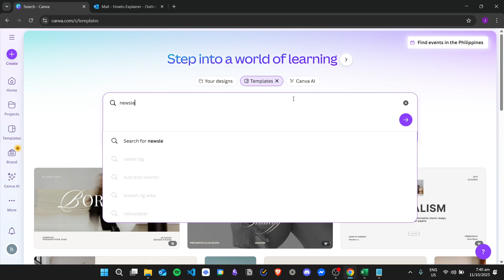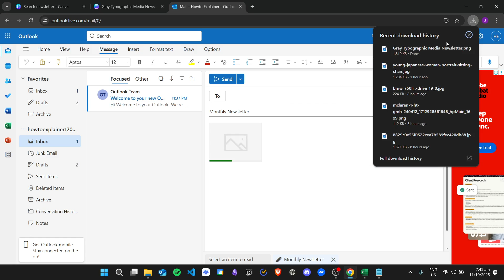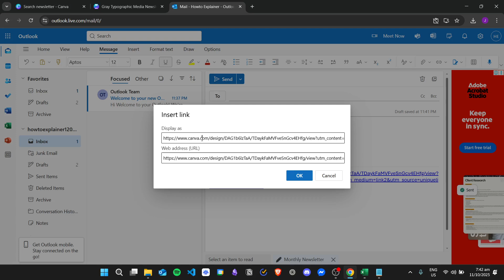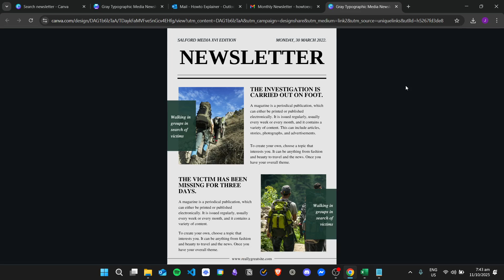How to Embed Canva Newsletter in Outlook Email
If you are looking for a video about How to Embed Canva Newsletter in Outlook Email, here it is!